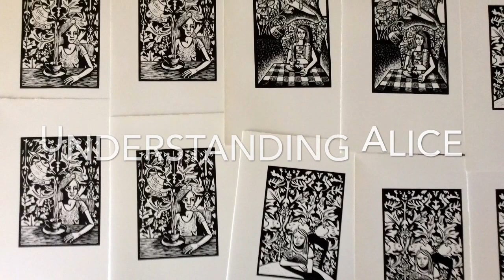Printing Understanding Alice Linocuts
Shana James is an artist and printmaker from Perth Western Australia here she shows how the Linocuts for the Understanding Alice series were printed. Shana uses the story of Alice in Wonderland as a critical lens to explore ideas around desire, choice and agency. These artworks are very collectable.  The entire series has recently been purchased by Monash University Library and there are still editioned works available. You can see all the work here on my

Shana James is an artist and printmaker from Perth, on the West Coast of Australia. She trained as a visual artist at Curtin University Art School and graduated in 1989. Since that time she has been exhibiting her artwork including eight solo exhibitions and numerous curated group shows. She is interested in visual narrative and the poetic interpretation of events in everyday life. The flow of imagination and the liminal space been waking and sleeping. This video is a rare insight into what artists do all day and the printmaking process. Shana also runs a linocut retreat in Bali every January and at other times and make linocuts in beautiful surroundings.